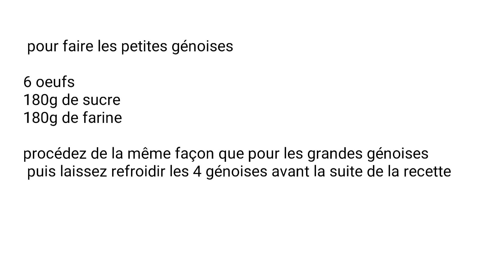Pièce montée baptême ou anniversaire 30 à 40 personnes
le lien de la vidéo pour faire la figurine sur le Gâteau

génoise 25 cm
ingrédients (×2 ) car 2 génoises

8 oeufs
240 g de farine
240 g de sucre

génoise 20 cm
 ingrédients x 2 car 2 génoise

6 oeufs
180 g de sucre
180 g de farine

crème chantilly mascarpone fraise pour le fourrage des gâteaux

660 millilitres de crème liquide à 30 % de matière grasse
500 g de mascarpone
extrait de fraise
100 g de sucre glace
colorant rouge

pour le montage complet du gâteau il nous faut

nos 2 génoises de 25 cm et
nos 2 génoises de 20 cm fait au préalable
1 kg de fraises fraîchement coupé en dés
1 portion de crème chantilly mascarpone à la fraise
du sirop pour imbiber les génoises

pour la crème chantilly/ mascarpone pour la décoration extérieur du gâteau il nous faut:
660 ml de crème liquide à 30 % de matière grasse
500 g de mascarpone
2 sachets de crème Fixe
100 g de sucre glace
du colorant alimentaire bleu

il nous faut également une petite portion de crème mascarpone chantilly à la vanille blanche
pour cela :

330 ml de crème liquide à 30 % de matière grasse
250 g de mascarpone
extrait de vanille
50 g de sucre glace

pour la déco j'ai prévu
des macarons
des sucettes à la meringue
un nounours en pâte à sucre de 15 cm de hauteur
des meringues multi-couleur